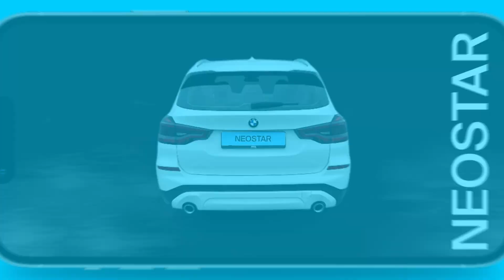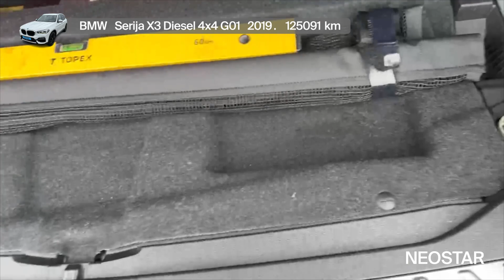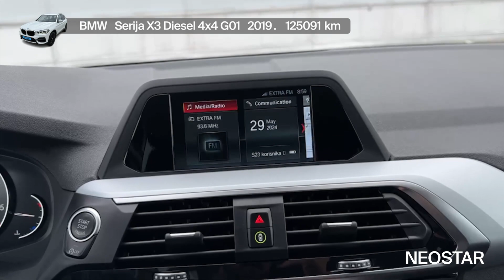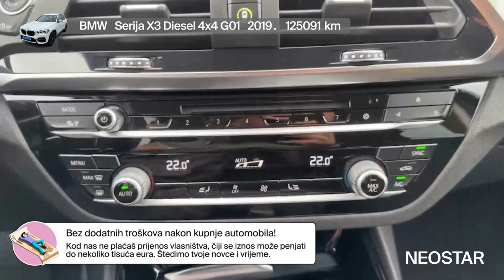Upoznaj luksuz SUV automobila-BMW (D)-X3 xDrive 20d Luxury Line Aut 5 vrata